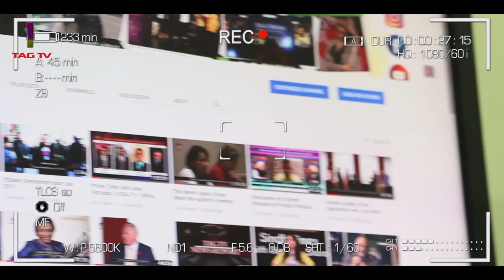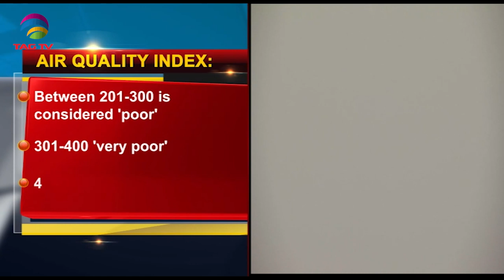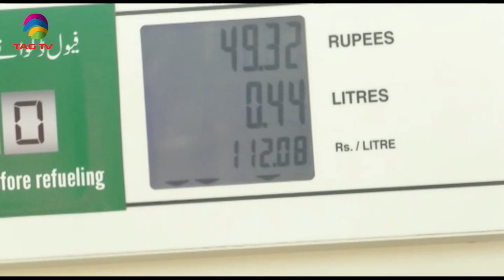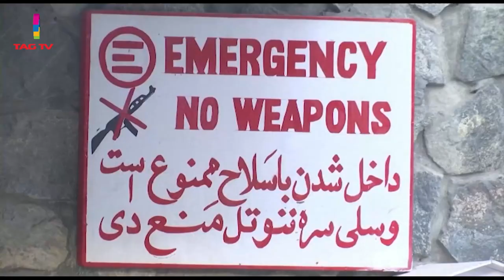PM Modi offers prayers at Kedarnath temple, Afghans fear growth of Islamic State - SA Newsline Nov 5